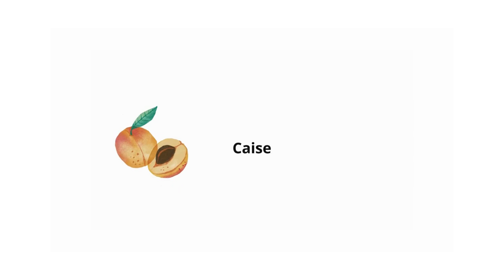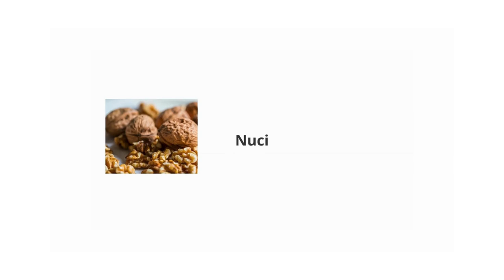Frutta in Rumeno: Guida per Principianti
Scopri la varietà di frutta rumena in questo video informativo!

Impara i nomi e le caratteristiche di diverse frutta in rumeno per arricchire il tuo vocabolario e conoscenza culturale.